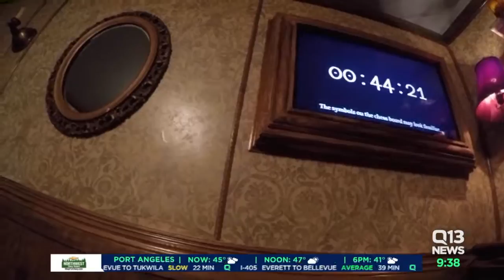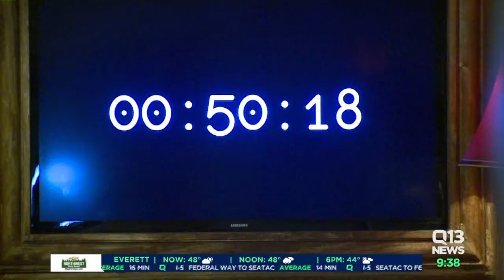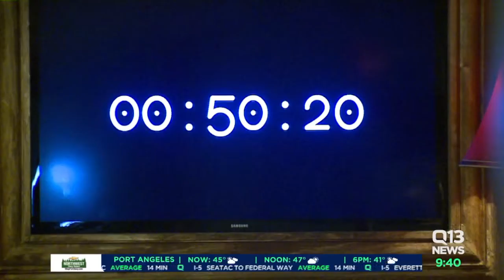Puzzle Break - Full Version